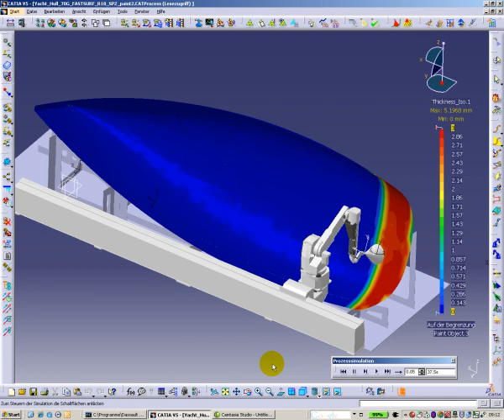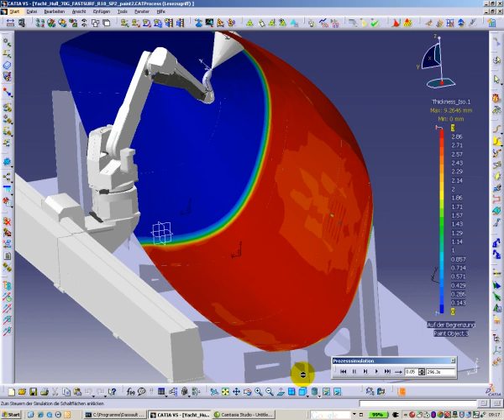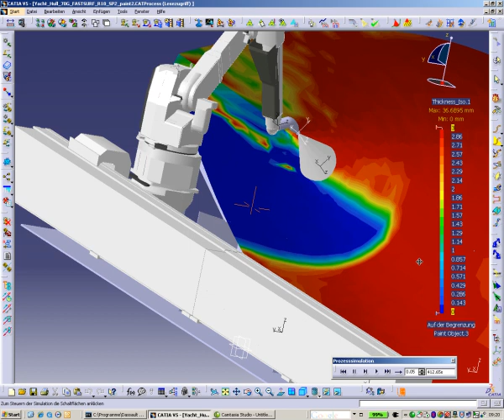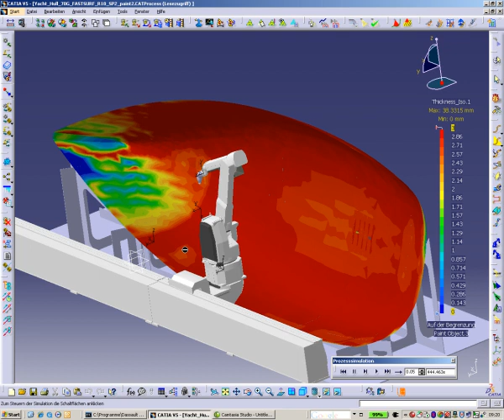FASTSURF-painting-yacht (3').avi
Paining robotization of sailing boat/yacht parts